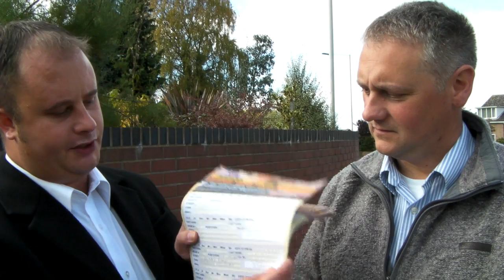Time for Telford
Stoke and Telford BNP team up for activities in Wellington, Telford